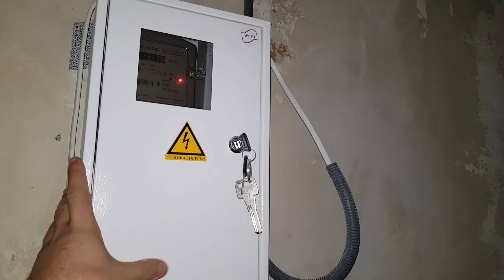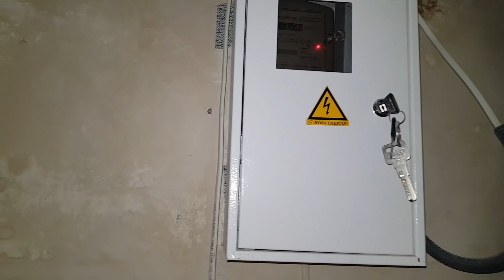Результат ремонта на данном этапе